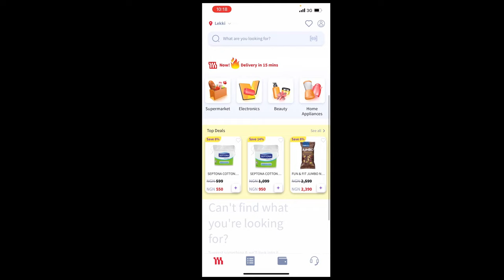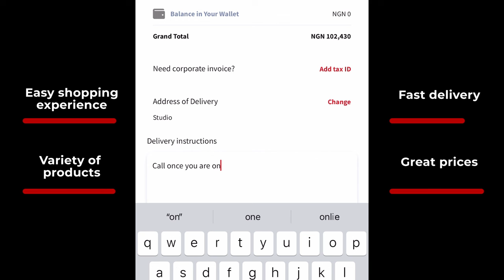MY ONLINE FOOD SHOPPING EXPERIENCE AND A GROCERY HAUL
I got to know about the MANO App and where have I been? Everything was delivered to me within an hour!

Get My Nigerian Cookbooks:
NIGERIAN SOUPS, STEWS & SAUCES by YEMISI ODUSANYA
Amazon US

A TIME TO EAT COOKBOOK  by YEMISI ODUSANYA
Amazon US